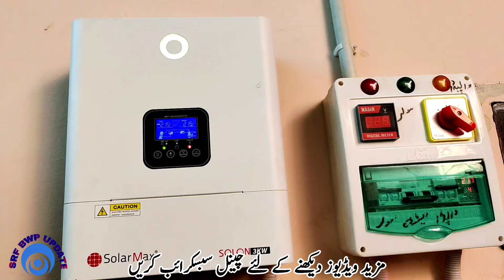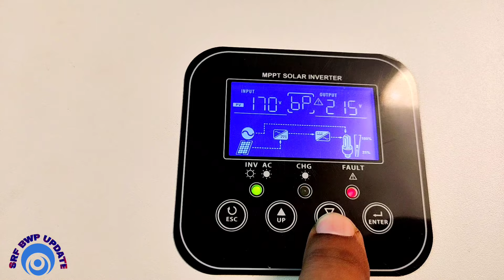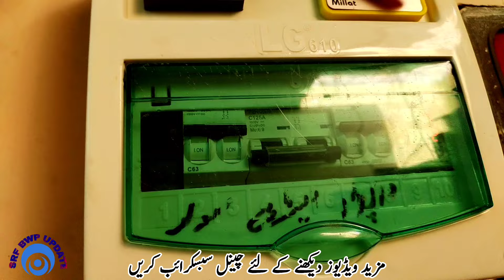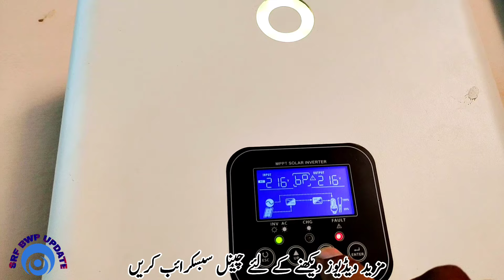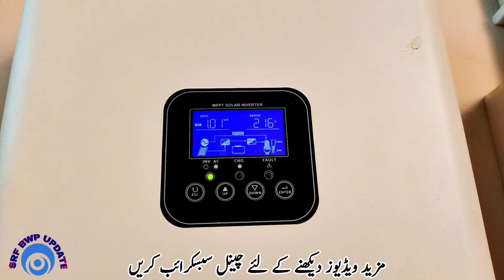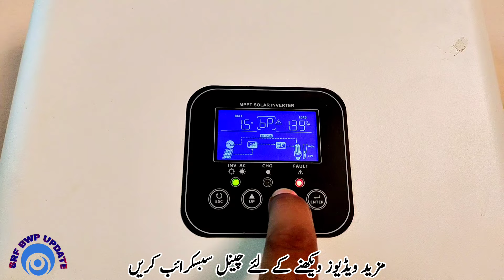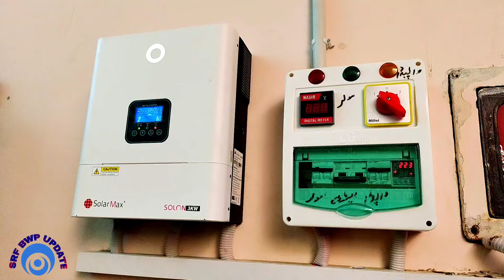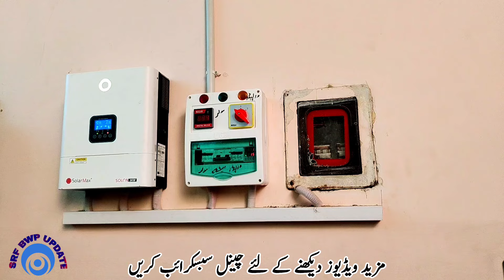Best solar system for 1.5 ton AC || Solar system Solar panels Rate in Pakistan. Solar system for AC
Best solar inverter and solar system for 1.5 ton AC. best solar for AC. Solar inverter for AC. This video is about solar inverter 3kw solar inverter rate best 3KW Solar inverter for 1.5 Ton AC . 1.5 ton AC kitny kw Solar system par Chala sakty hain . 1.5 ton AC K lye kitny Solar panel lagy gy solar inverter for Friday. Solar system for Fridge AC. Small Solar system for Fridge and AC, Solar Inver rate in Pakistan India. Solar inverter wholesale market solar inverter rate information Urdu Hindi. Sasta solar inverter. Sosta Solar system. Best solar system for AC fridge Air cooler..Solar system for
Urdu point Solar system information||
Technical guidance Solar system information
angineer Ahsan yt Chanel|
solar system for 1.5 ton ac price in pakistan||
Haier Solar Hybrid AC Full Review and Price || Solar AC with Zero Electricity | solar AC Price Haier
Haier solar ac|
Haier new solar ac|
Haier solar ac price||
New solar ac price
Solar hybrid ac||
Solar ac in lahore||
Solar ac in karachi||
Solar ac in islamabad||
Solar ac in rawalpindi||
Solar ac in hyderabad
Solar ac in sindh
Solar ac in sibbi||
Haier 1.5 ton inverter AC New Prices 2024 || Haier ||Pearl/ Triple inverter and T3 Inverter AC Prices
Haier T3 Inverter AC Price 2024 || Low Price T3 Inverter AC || Haier Thunder Inverter AC || Haier
Haier DC inverter Price in Pakistan || Haier HFP energy||
saving 3no series me Faraq kiya hy?||
haier inverter ac price in pakistan||
haier
haier ac||
inverter ac 1.5 ton price in pakistan 2024
haier air conditioner||
haier air conditioner||
haier ac price in pakistan 2024||
haier air conditioner price in pakistan 2024
haier dc inverter ac 1.5 ton price in pakistan
haier ac price in pakistan||
haier inverter ac||
inverter ac price in pakistan 2024||
air conditioner||
dc inverter ac 1.5 ton price in pakistan 2024||
haier ac price in india||
haier ac new model 2024||
haier air conditioner 2023 model||
lowest price ac in Pakistan||
Top 5 best air conditioner brands in pakistan Best ||air conditioner brands in pakistan for home||
Top 10 best air conditioner brands in pakistan
Best air conditioner brands in pakistan with price
best ac company in pakistan 2024||
best 1.5 ton inverter ac in pakistan 2024||
top 10 air conditioner brands in pakistan
best inverter in pakistan||
Haier 18hfc price||
Haier 18hfc inverter price 2024||
haier 18hfc 1.5 ton price in pakistan||
haier 18hfcf
haier 18hfcf price 2024||
haier 18hfcm price in pakistan 2024||
haier 18hfcm||
haier hfcf price in pakistan 2024||
Dawlance ac price in Pakistan||